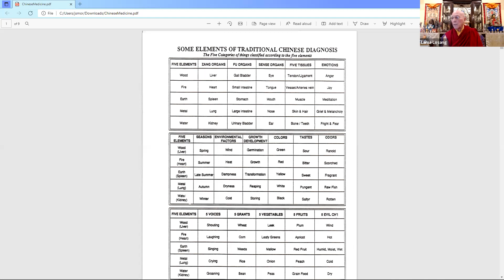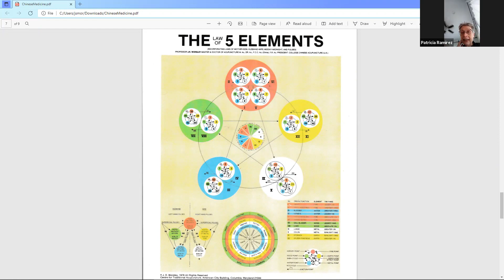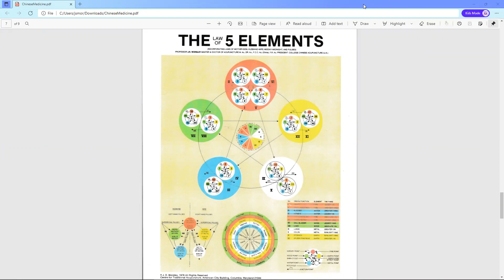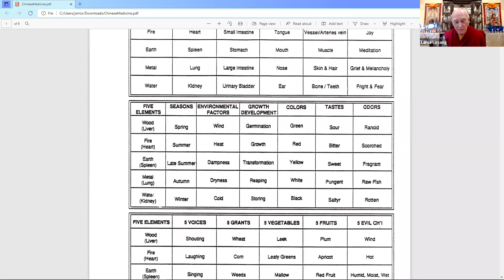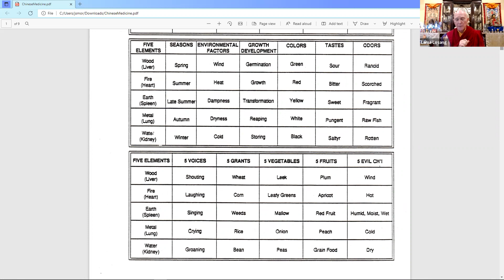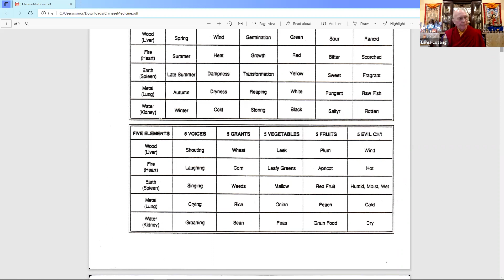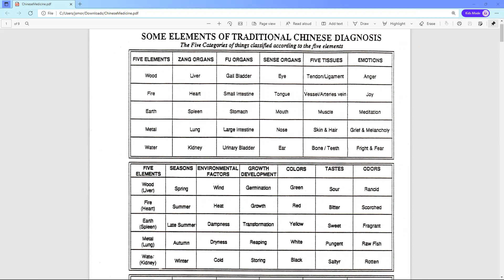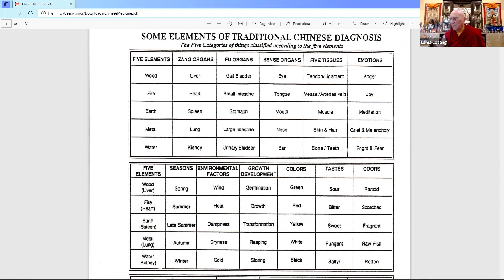Golden Lotus of Meditation and Healing Class 7: 5 Elements I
In this episode, Lama Losang introduces the 5-Element healing system of traditional Chinese medicine,